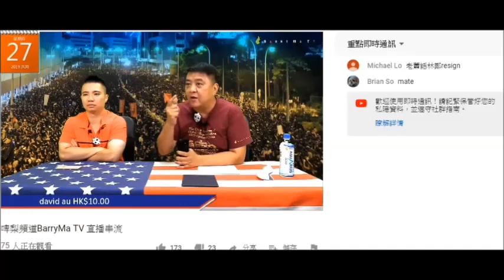20190628 啤梨晚報撚屌馬健賢27日狂屌供應商成個月都無送貨，呢日為呃腦殘先入錢等通知攞貨，鳩吹29日有幾十件貨，又吹下個禮拜有貨，又催腦殘快啲入錢先入先有，鳩吹要排係200件後面